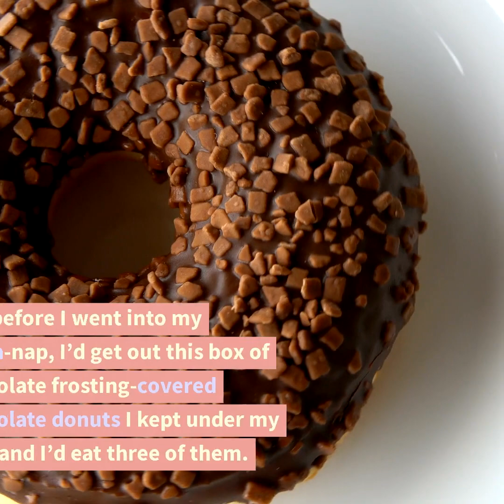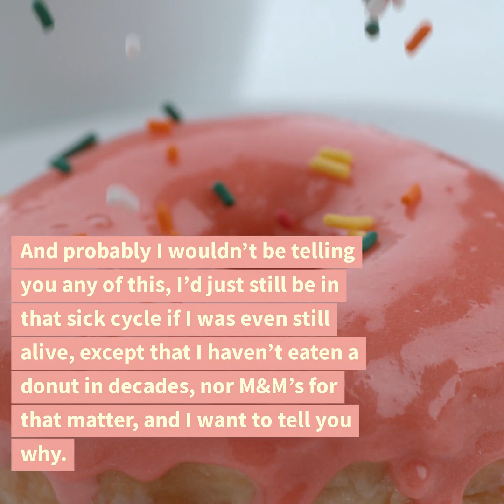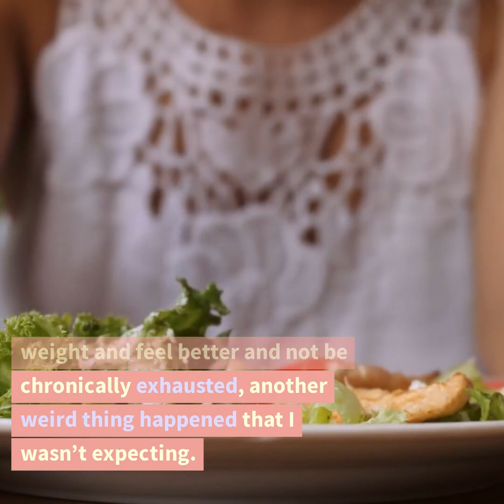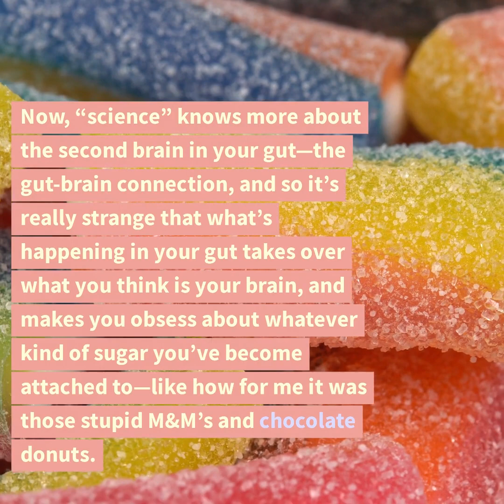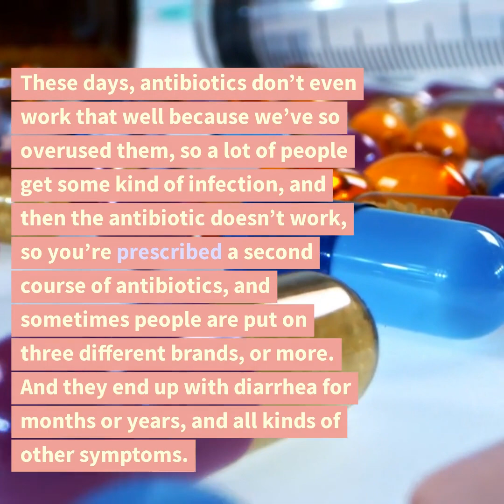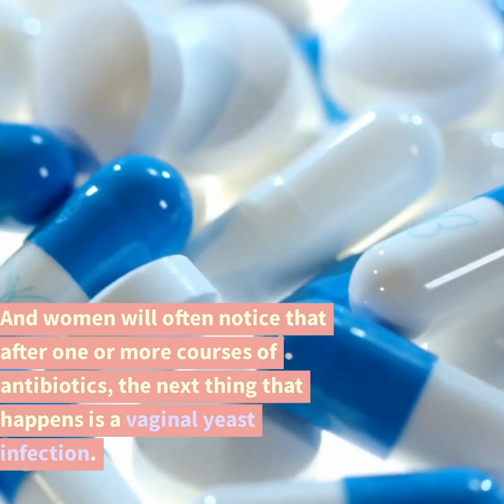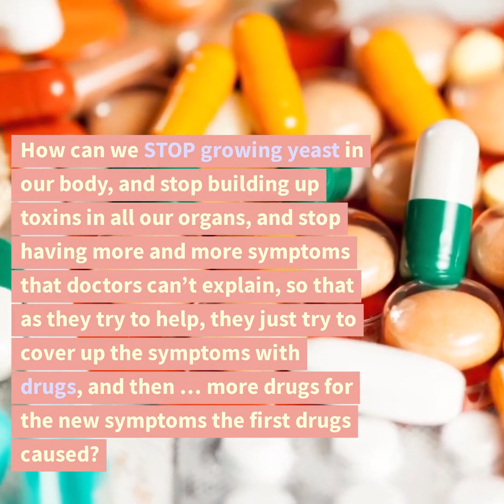Sugar Addicts: Its Not You. Its the Yeast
If you THINK you're addicted to sugar, have you ever thought about it not being YOU, but rather--the yeast that lives inside you? You CAN get rid of it.